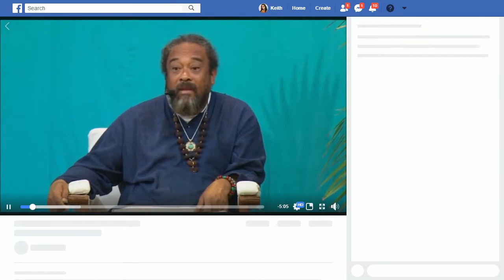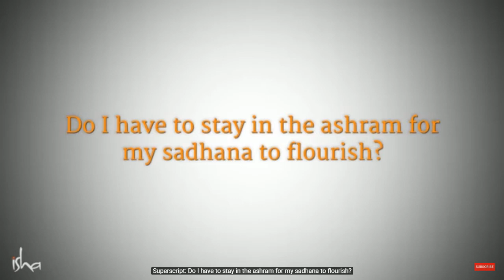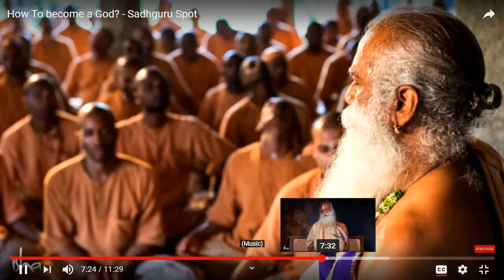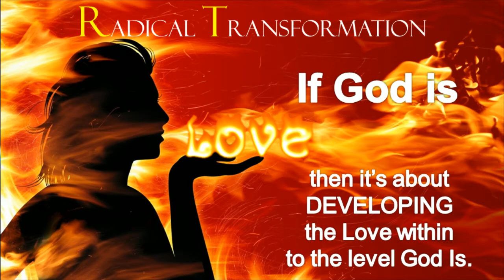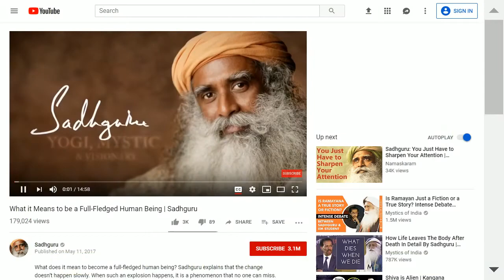Center of Light TV - "Human: INstructions MANual"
SPIRIT: MAKE NO MISTAKE ABOUT WHO YOU ARE, MY BELOVEDS
It is no accident that you hearing words of this Testament. Now that you are, I encourage you to take full advantage of it, for within its pages you will find everything you need to understand your True Self and your relationship to the Spirit you call by many names. The words My scribe has written herein are to prepare you for the change that is already underway. Consider this work an instruction manual for your return to God.
Those of you who choose to live by the ideas and principles I present herein will awaken from your dream of separation and shift into a higher reality that will enable you to consciously reunite with Me. So I implore you to not only read these words with your eyes, but with your heart, for doing so will open you even more to receiving My Intent and My Energy — All that I am.
I have miracles for all of you. Seek them with sincere intention and I shall grant you the awareness that will cause them to appear.
Fortunate are you to be the frontrunners and to hear about the Divine changes soon to come. Blessed are you to receive the Divine Principles that will empower you. Privileged are you to learn about the return of Master Jesus and other Masters of My Most Holy Light.
YNV